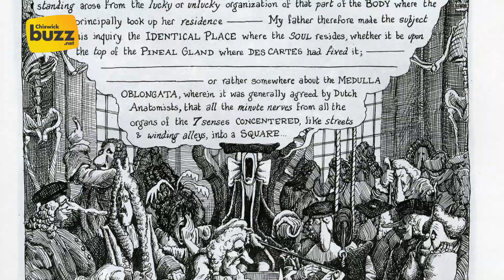Chiswick Book Festival | 21st Century Influencers – Hogarth, Soane and A Rake’s Progress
Chiswick Book Festival
The Festival’s opening event, traditionally held in the Burlington Pavilion in the splendid neo-Palladian surroundings of Chiswick House & Gardens, was this year filmed there and then streamed online by Chiswickbuzz. The speakers were: Xanthe Arvanitakis, director, Chiswick House & Gardens Trust; John Collins, heritage manager, William Hogarth Trust; Clare Gough, director, Pitzhanger Manor; and cartoonist Martin Rowson (Hogarth’s Roundabout). Chaired by Torin Douglas.

If you’ve enjoyed this recording, please donate to the festival charities Thank you!